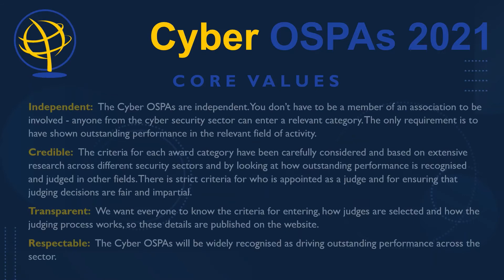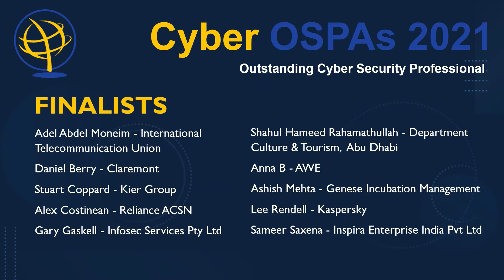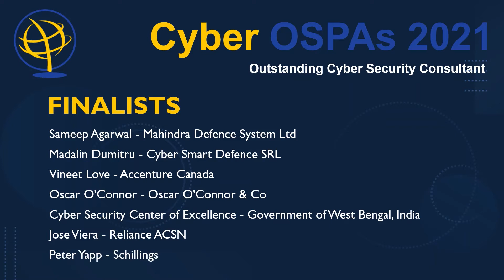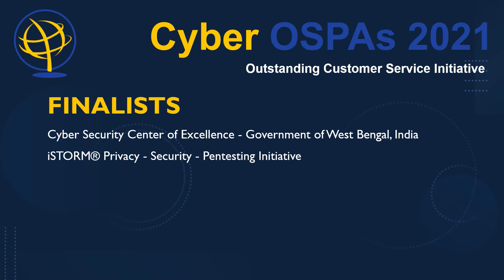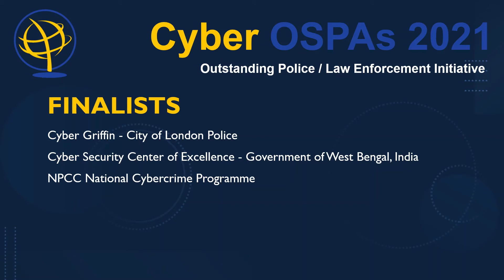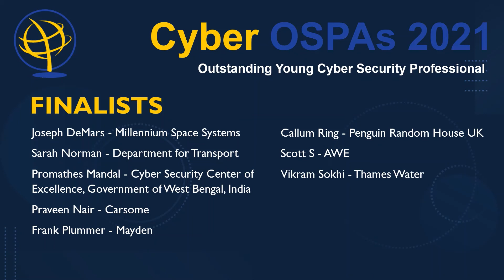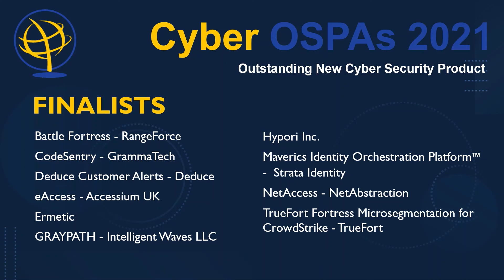Cyber OSPA Finalists Announcement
Cyber professionals from around the world gathered today at International Cyber Expo for the revealing of the finalists of the inaugural Cyber Outstanding Security Performance Awards (Cyber OSPAs).